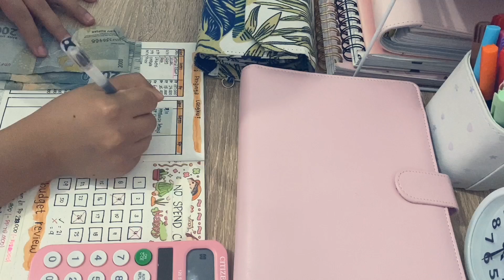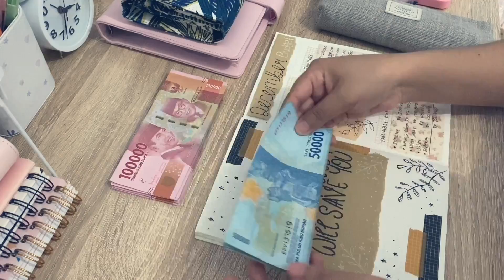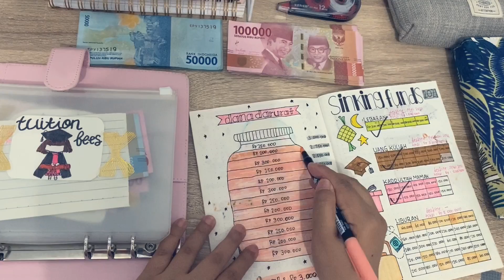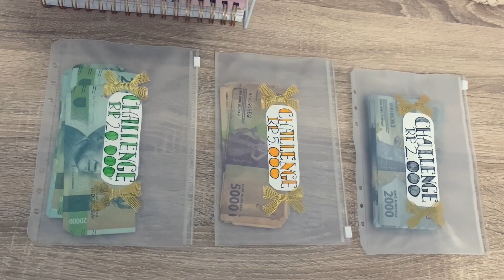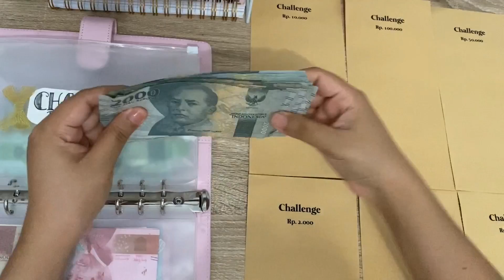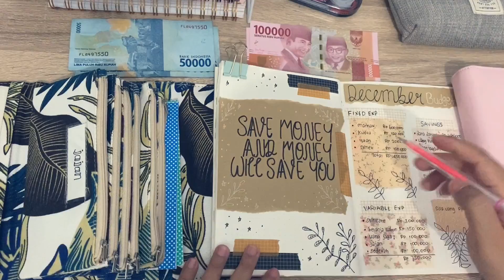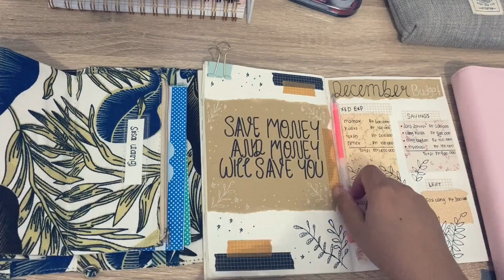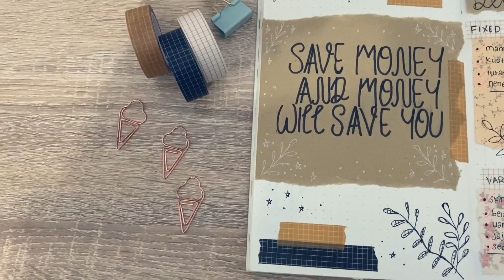GAJIAN DESEMBER 2021 | MENGATUR & MENYIMPAN DUIT BULANAN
Hai semuanya, semoga selama setahun ini ada kemajuan dalam keuangan kita
Kalaupun masih gagal jangan nyerah ya, ayo semangat untuk mencoba lagi di tahun depan 💪🏻

✨INFO PRODUK

Amplop coklat tempat simpan uang tabungan, challenge, dll bisa dibeli disini 👉🏻

1. Buku tulis A5 dot

3. Agenda/ring binder A5 (20 ring)

4. Dompet folder/tempat simpan uang sinking fund (A5 zipper 20 ring)

5. Brush pen sakura koi

✨ABOUT

Hai salam kenal.. aku dina dari Medan. Di channel strawberryonthecake ini aku mau memberikan informasi, inspirasi, dan motivasi mengenai keuangan pribadi, merencanakan kehidupan, dan hal hal lainnya yang bersifat positif.